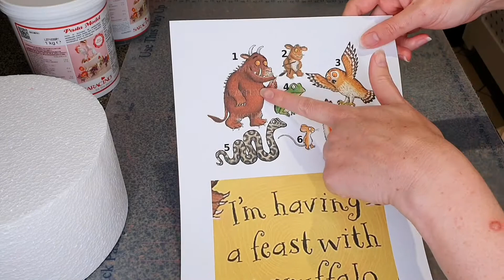How to make a Gruffalo cake topper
The Gruffalo is such a popular story with children, so it's no surprise that many birthday parties and birthday cakes are Gruffalo themed!  In this video I demonstrate how to make an edible Gruffalo cake topper with modelling paste, which will take your Gruffalo cake to the next level!

My top tip with this cake topper is to pay attention to the detail on the face.  Halfway through this video it doesn't look anything like the Gruffalo, but adding all the detail to the face really brings the character to life!

Modelling paste used: Saracino modelling paste
Colours: Rainbow Dust Progel colours and Dust colours

Musician: @iksonmusic